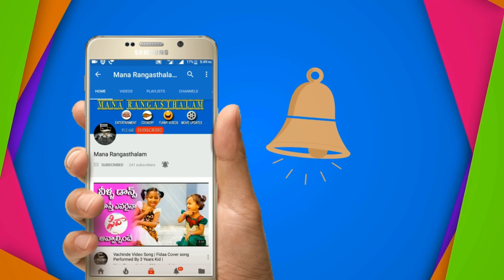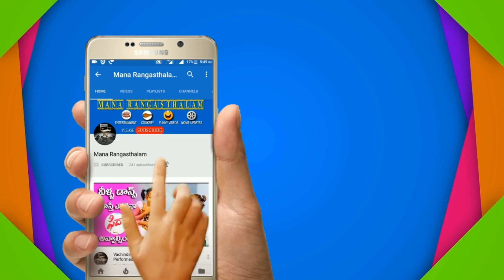కన్యారాశి వారికి అర్ధాష్టమ శని ప్రభావం ఉందా ? || Kanya Rasi || 01st June To 30th, 2019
kanya rasi 01st june to 30th